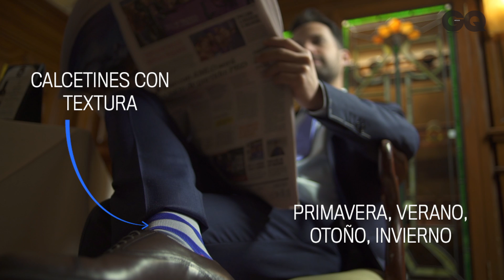Rodrigo Massa te enseña cómo vestir con estilo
El actor y cantante nos muestra los detalles en los que te tienes que fijar para asegurarte que tu look no sea uno cualquiera.